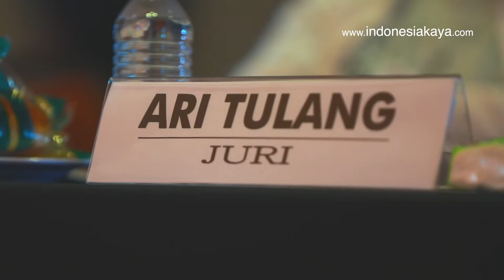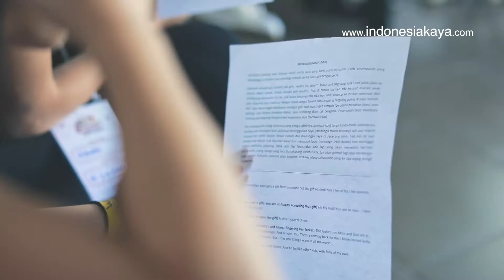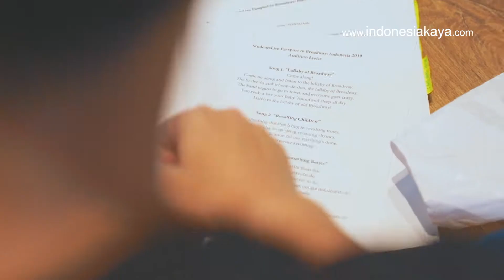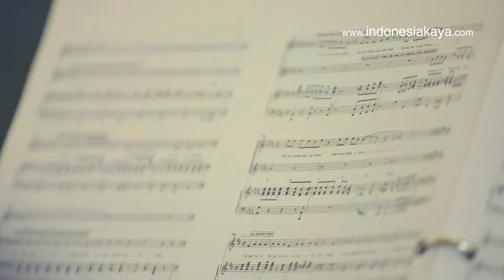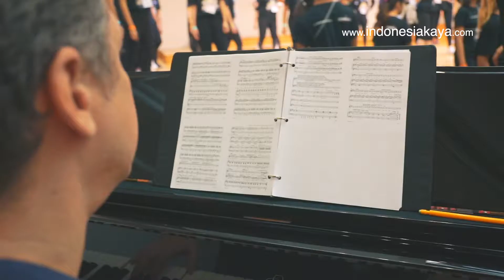Passport to Broadway Indonesia Docu-Series Episode One